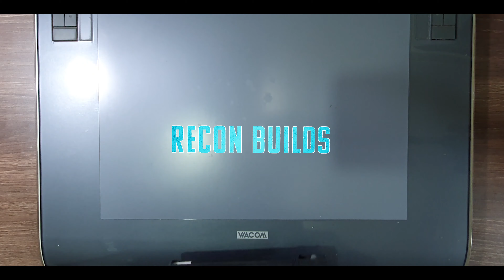Ep.11 How to sketch Kaneda and his bike from AKIRA アニムドローイング!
Ep.11 of RECON BUILDS!
Quick sketch of Kaneda and his bike from AKIRA.